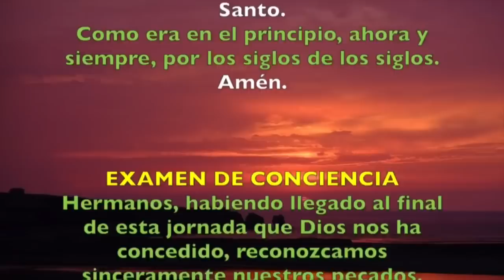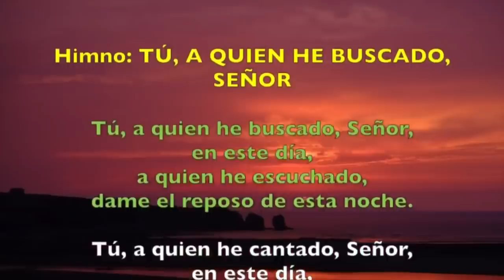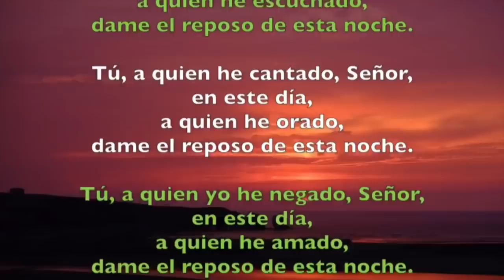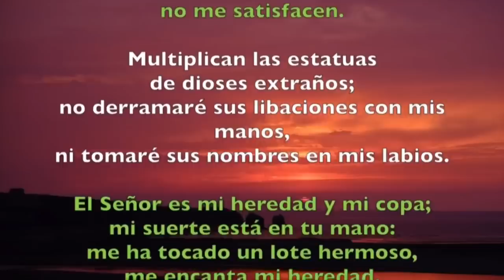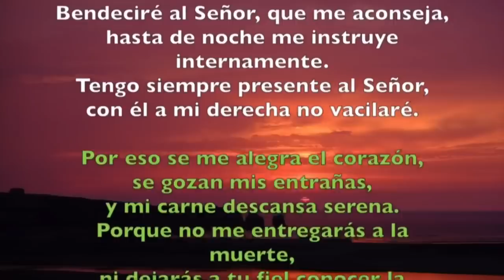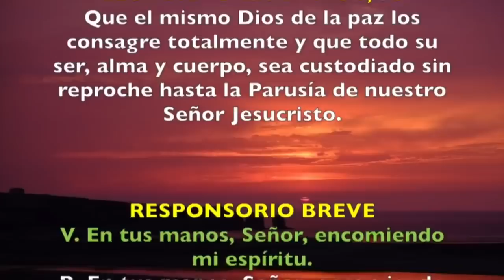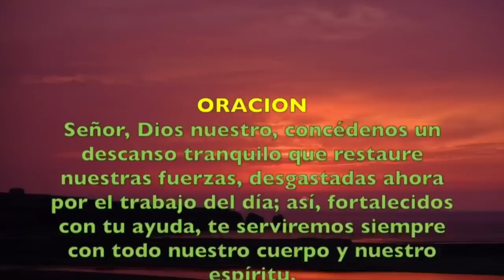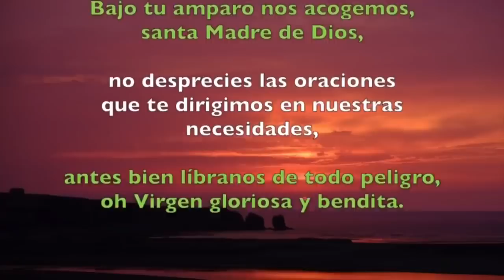Oración de la noche (Completas) JUEVES 27 DE JUNIO 2019 | Padre Sam